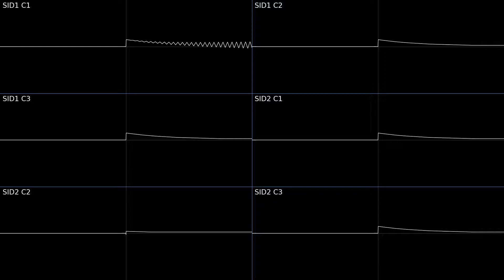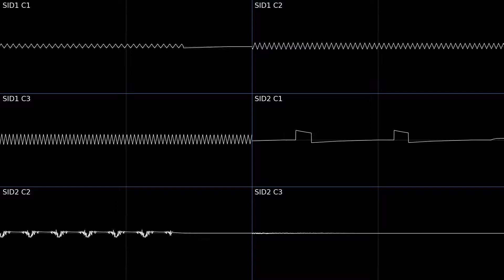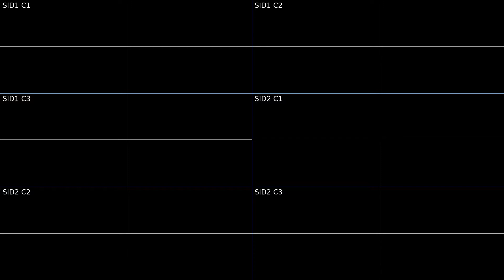Test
Testing out 2 SID chips with multiple deflemask windows